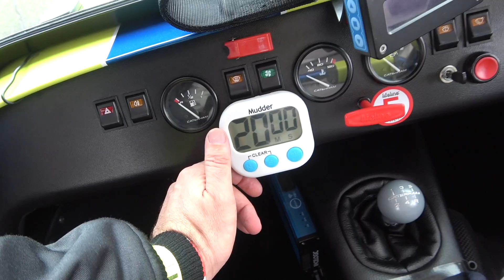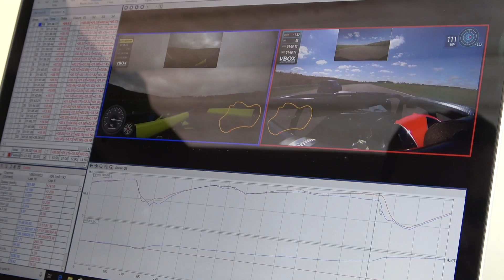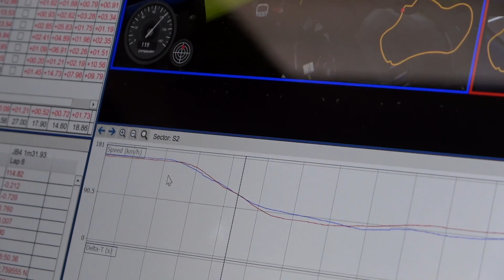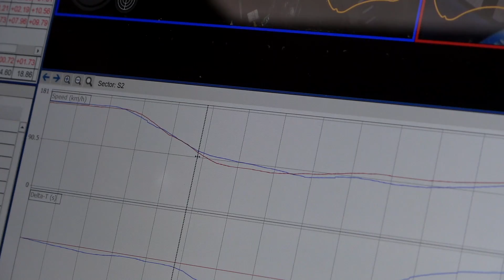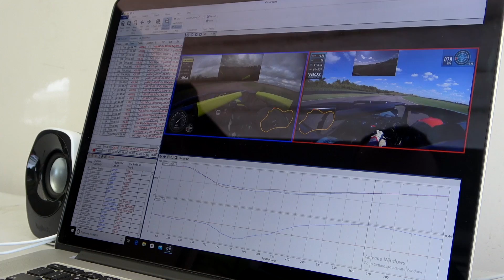The Best £30,000 You Can Spend On Car Fun! My Caterham Racing Begins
It finally begins! My racing "career" and time in my new Caterham Academy race car starts today - for £30,000 I'm convinced this is the most fun you can have in a car on track but you can ALSO take that same car racing AND drive home again - it's a mega series I can't wait to share with you...

Follow @JonBarnesRacing on Instagram